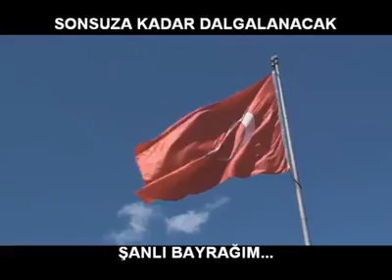BAYRAK İNMEZ İNDİREMEYECEKSİNİZ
BU HİLAL UĞRUNA BİNLERCE GÜNEŞ BATSA DA,
DÜŞMANLARIMIZIN HEPSİ BİR OLUP PUSUYA YATSA DA,
DAMARLARIMIZ OLUK OLUP KANIMIZIN SON DAMLASINA KADAR AKSA DA,
NE BU VATANIN BİR KARIŞ TOPRAĞINI VERİRİZ,
NE BU BAYRAĞI GÖKLERDEN İNDİRTİRİZ